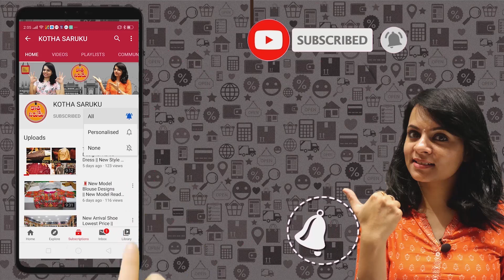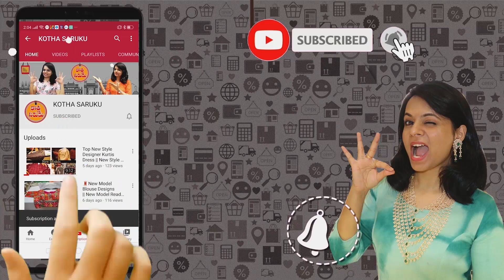ఈ దసరాకి మీకు నచ్చే చీరలు అతితక్కువ ధరల్లో పార్టీ వేర్,బనారస్ ఫాన్సీ చీరలు న్యూ కలెక్షన్ Wholesale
Shop Address?
Sudhakar Silks
Pure Silks Banaras Venkatagiri Gadwal Fancy Saree
#11-8-107/6,Plat NO 122,Narasimhapuri colany
Near Victoria Memorial Metro Station,KOTHAPET, Hyderabad-35.